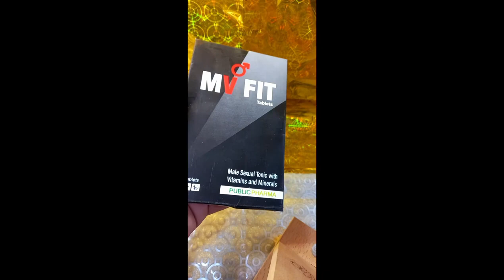MV FIT capsules مردوں کیلئے خاص BY Dr Abdur Raheem Qamar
In this informative and educational channel, we aim to provide you with comprehensive insights into allopathic medicines, their various uses, and potential side effects. Our goal is to equip you with essential knowledge about commonly prescribed medications, enabling you to make informed decisions about your health.

Here's what you can expect from our videos:

Understanding Allopathic Medicines:
In our introductory videos, we delve into the fundamental principles of allopathic medicine and how it approaches the treatment of various medical conditions. We'll explain the key components of these medications and their mechanisms of action.

Uses of Allopathic Medicines:
Discover the vast array of health conditions that allopathic medicines can effectively address. From common ailments like cold and flu to chronic conditions such as hypertension and diabetes, we'll explore the wide range of uses for these medications.

Dosage and Administration:
It's crucial to take medications correctly for them to work effectively. We'll provide detailed guidance on the proper dosage and administration of allopathic medicines, ensuring you receive the maximum benefit from your treatments.

Potential Side Effects:
While allopathic medicines offer significant benefits, they can also come with potential side effects. Our videos will shed light on these adverse reactions, helping you recognize and understand any possible risks associated with specific medications.

Precautions and Interactions:
Certain medications may have interactions with other drugs, food, or medical conditions. We'll emphasize the importance of consulting your healthcare provider to ensure safe and appropriate use of allopathic medicines.

Tips for Safe Medication Use:
To make your healthcare journey safer and more effective, we'll share practical tips and best practices for handling allopathic medicines responsibly.

Our mission is to empower you with knowledge about allopathic medicines, so you can actively participate in your healthcare decisions. Thank you for joining us on this journey to better understand allopathic medicines, their uses, and potential side effects. Together, let's prioritize your well-being and health!